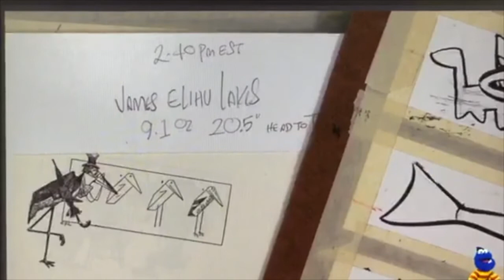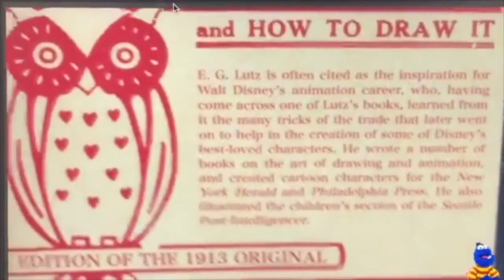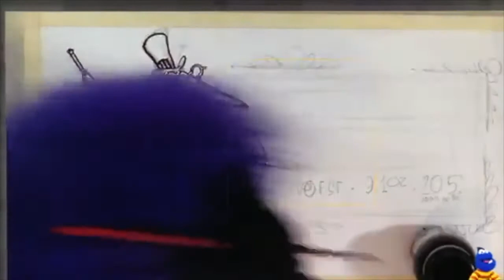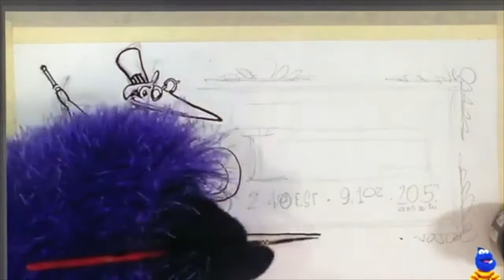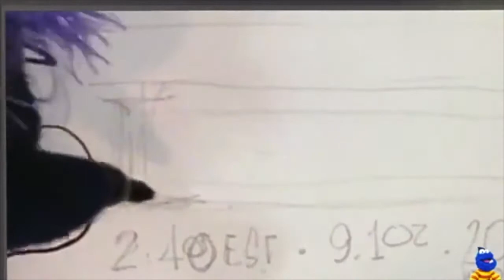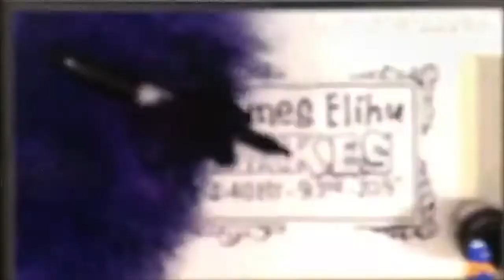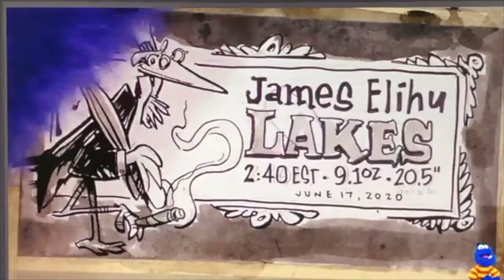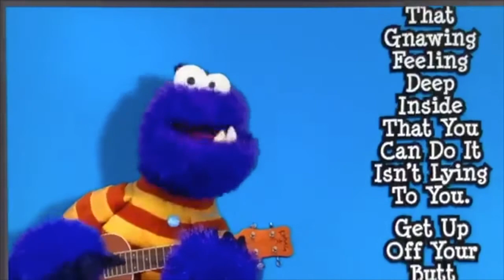James Elihu Lakes UNOFFICIAL BIRTH CERTIFICATE